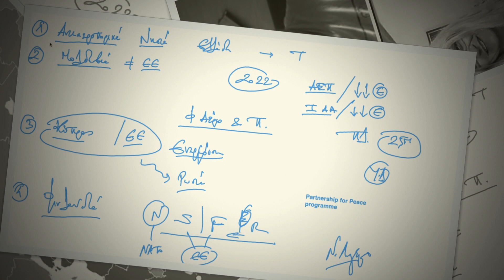Ν. Λυγερός - e-Μάθημα: Γεωπολιτικές Ερωτήσεις. 29/04/2022